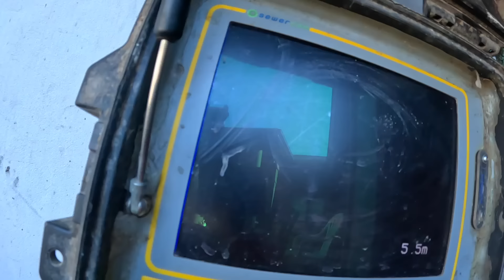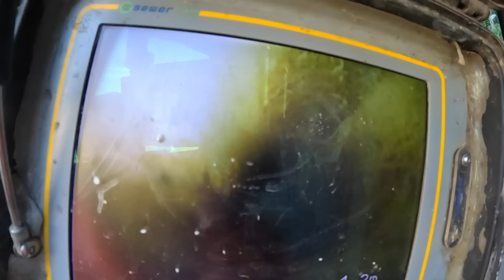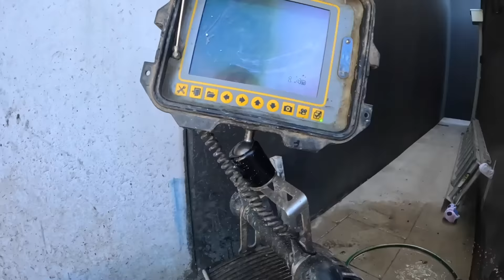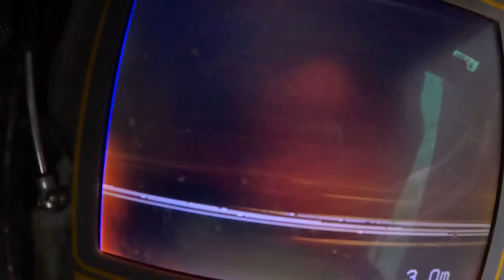Blocked Drain 878